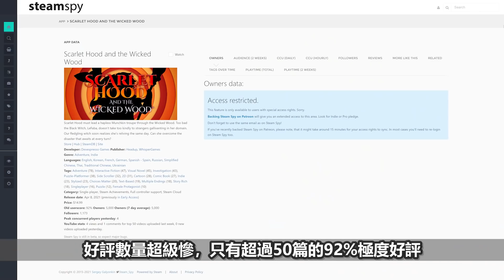The COMA恐怖遊戲團隊新作《紅帽仙蹤》，樂團主唱穿越異世界，結合多種童話梗的解謎冒險遊戲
《紅帽仙蹤(Scarlet Hood and the Wicked Wood)》是一款互動式點擊解謎冒險遊戲。原本身為樂團主唱，劇情急轉直下突然穿越異世界。獲得紅女巫的力量，能在死亡之後數次回歸，對抗黑女巫的神奇冒險。帶有各種不同的解謎路線和多重結局，只賣了5000套的優質作品，讓我們一起來看看

【工作人員名單】
腳本 Script : Lice
後製 Editor : Lice
封面 Cover : 維尼